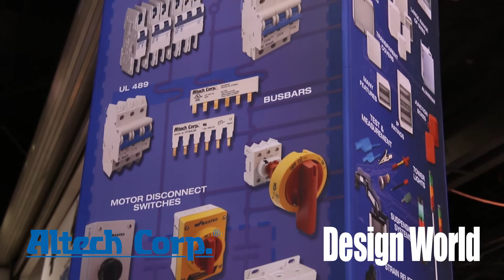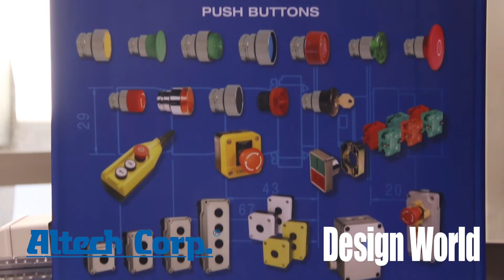A quick overview of Altech and its product lines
Altech Corporation supplies and distributes a variety of electronic and control components. In this short video, Altech Corp.'s Dave Krochta covers the main product lines in the Altech line-up, including terminal blocks, fuses, circuit breakers, disconnect switches, industrial enclosures, power supplies, wire ducts, and many more.